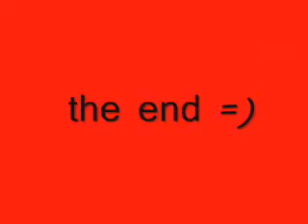animals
SONG:HOW TO SAVE A LIFE